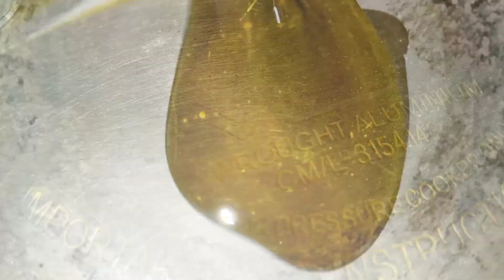bhindi keema recipe || भिंडी कीमा बनाने की विधि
ingredients

500gm keema
500gm bhindi

2½ tbsp oil
1 onion
2 tbsp  ginger garlic paste
1tbsp salt
½tsp haldi
1 tbsp red chilli powder
1tbsp dhaniya powder
1pc dalchini
5 black pepper
5 long
1 tsp shahi jeera

bhindi fry👇👇👇👇

1 tbsp oil
½ tbsp salt
½ onion chopped